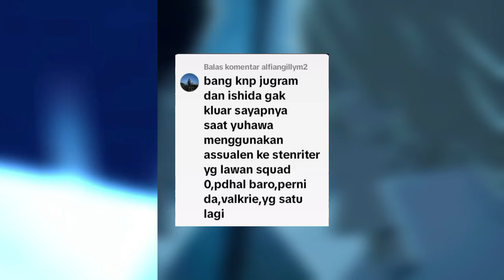KEMANA SAYAP DIPUNGGUNG JUGRAM DAN ISHIDA?